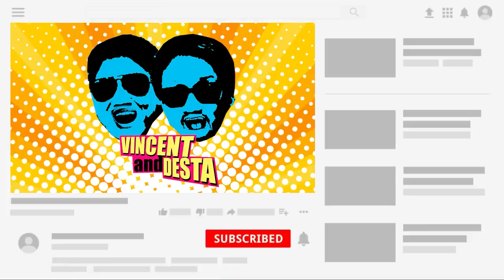TORA VINCENT DESTA MAIN BAND BARENG LAGI